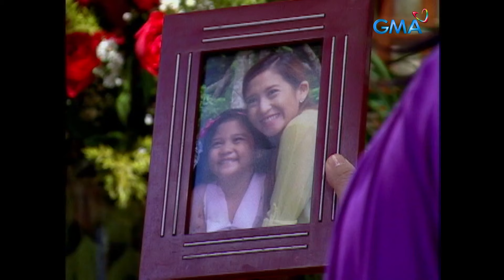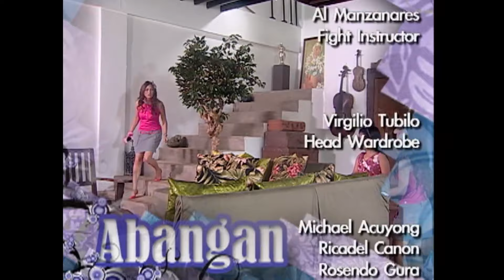My Daddy Dearest: Full Episode 41 (Stream Together)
Camilla (Jolina Magdangal) and CJ (JC Tiuseco) couldn't believe that the woman they helped with was Bong (Ogie Alcasid), whom they had been looking for for a long time.

"My Daddy Dearest" revolves around the story of Bong (Ogie Alcasid), a single parent who has no idea how to raise his daughter alone. Daisy (Milkcah Nacion) attempts everything to attract her father's attention, but due to one wish, everything goes beyond their imagination, transforming Daisy's father into a woman. Watch the full episodes of MyDaddyDearest and other GMA programs